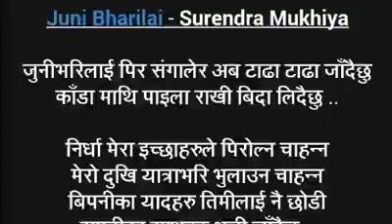Juni Bharilai Pir Sangalera | Surendra Mukhiya | Nostalgic Nepali Song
Singer - Surendra Mukhiya
Lyrics - Bhim Viraag Adhikari
90's hit Evergreen Nepali Song | Nostalgic Songs